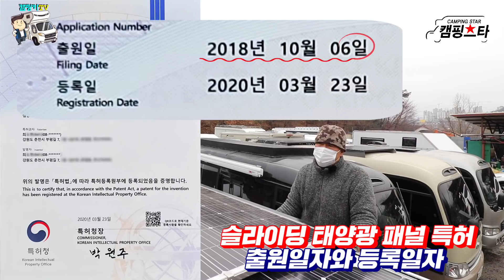캠핑카전기 두배로 충전하는 슬라이딩 확장형 씬패널!! 과연 최초로 누가 개발한 제품인가?! 펙트체크를 해 보았습니다.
두배로 늘어나는 슬라이딩 확장 태양광패널의 개발시점을 두고 논란의 소지가 있어 누가 먼저 개발했는지를 펙트체크 해 보고자 캠핑스타에 재 방문하였습니다.

캠핑카에 적용되는 태양광발전 전기설비가 앞으로 캠핑스타를 비롯 여러업체를 통해서 보다 더 나은 개발품으로 계속 제작, 개발되기를 간절히 기대해 봅니다.

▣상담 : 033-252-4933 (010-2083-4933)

▣ 업체정보
▶제작 : 캠핑스타
▶주소 : 강원도 춘천시 소양강로 369

▣개발품목
▶무시동히터를의 폐열을 이용한 고효율 온수매트난방 키트
▶루프탑텐트용 온수매트난방 시스템 신규개발!!
▶양방향 주행충전기 겸 비상 점프기능
▶플렉시블과 강화유리타입 태양광패널을 합친 강화유리 재질 씬패널!!
▶두배로 늘어나는 이중적충 전동 슬라이딩 태양광패널